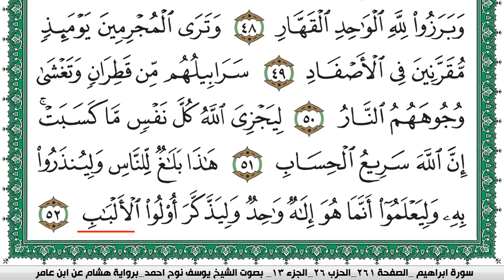سورة إبراهيم مكتوبة يوسف نوح احمد برواية هشام عن ابن عامر